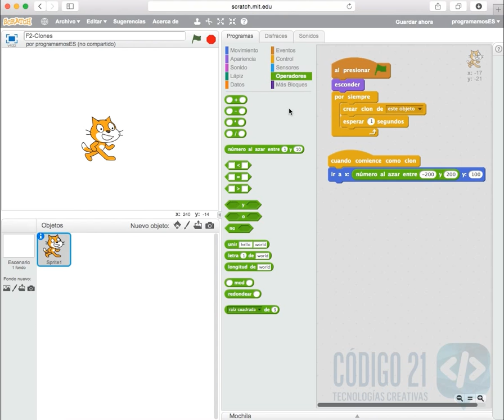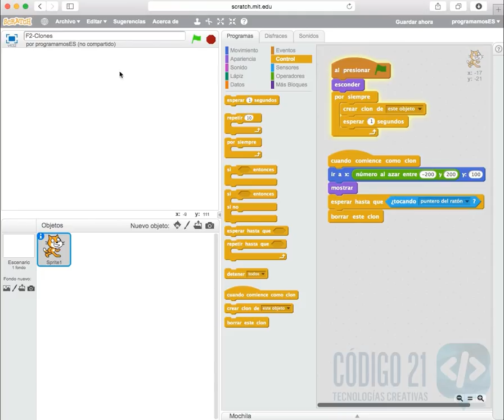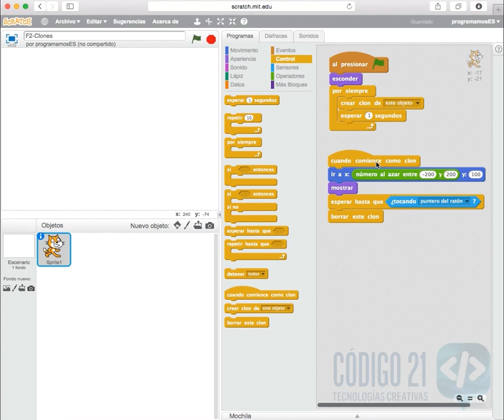F2 A fondo - Clones